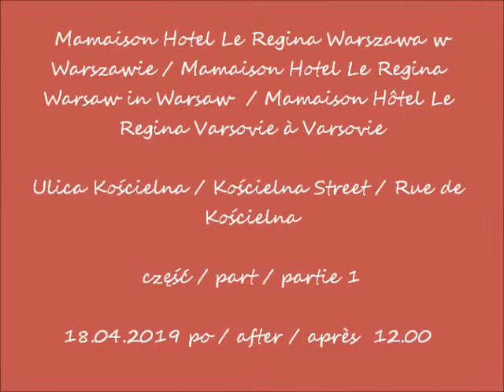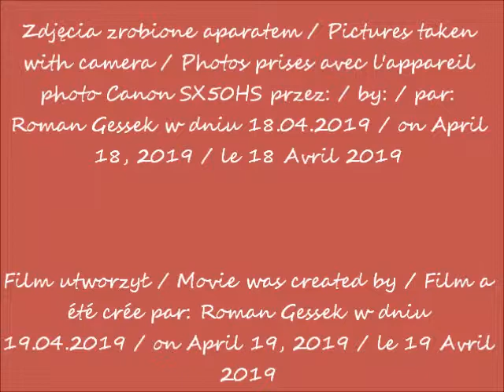2019 04 18 Hotel Mamaison Le Regina w Warszawie cz 1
Hotel Mamaison Le Regina w Warszawie / Mamaison Hotel Le Regina Warsaw in Warsaw / Mamaison Hôtel Le Regina Warsaw à Varsovie
Ulica Kościelna / Kościelna Street / Rue de Kościelna
część / part / partie 1
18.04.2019 po / after / après  12.00